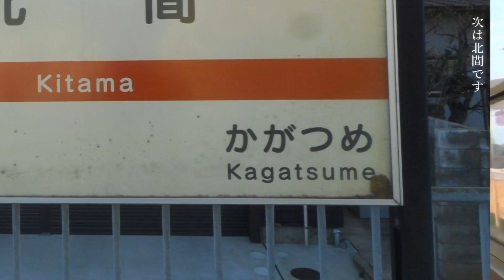キタマ／ほくてつベア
鉄道の日に何とかセーフ